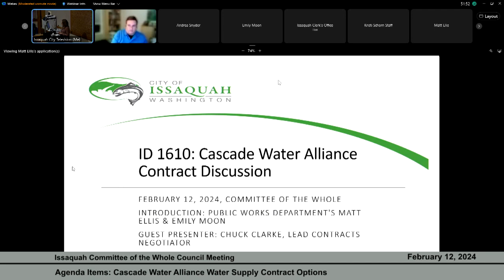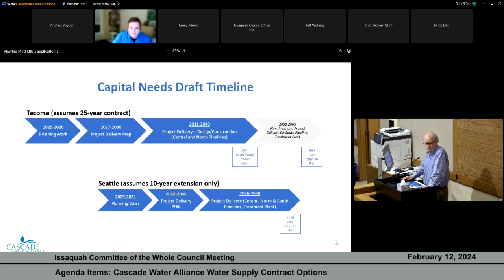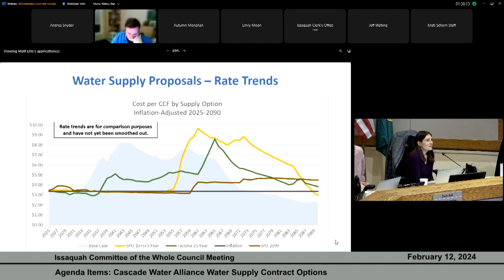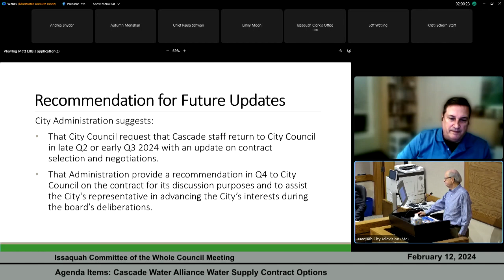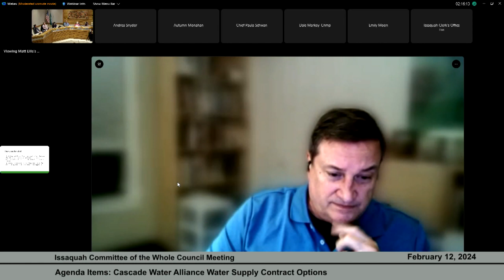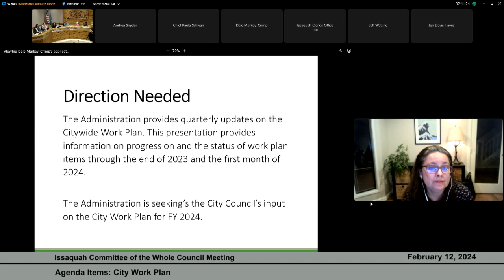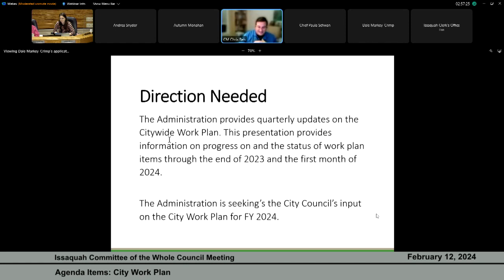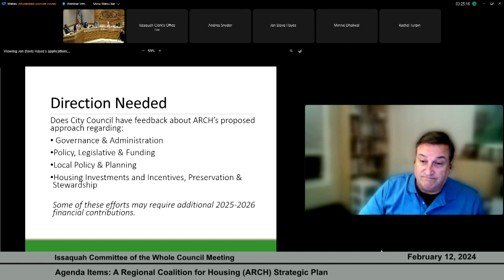Issaquah City Council Committee of the Whole Meeting - February 12, 2024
Public Comment - 00:33
Agenda Items: Cascade Water Alliance Water Supply Contract Options - 01:45
Agenda Items: City Work Plan - 1:39:40
Agenda Items: A Regional Coalition for Housing (ARCH) Strategic Plan - 2:15:10